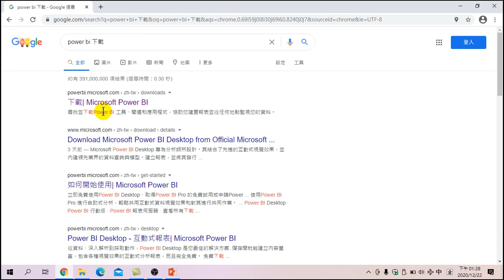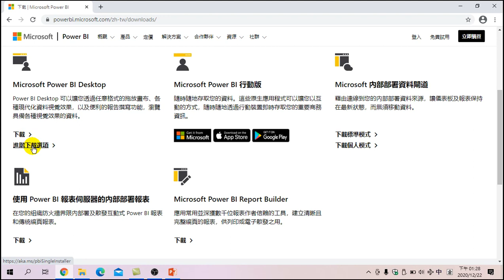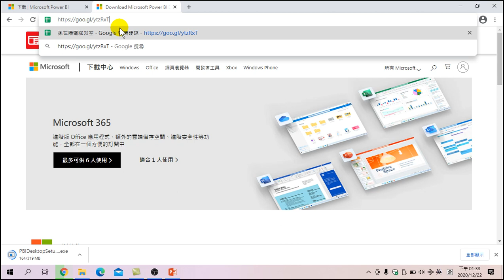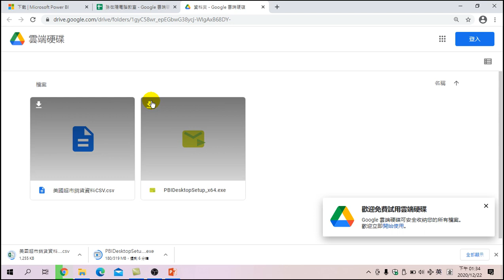數位行銷與數據分析，如何取得POWERBI